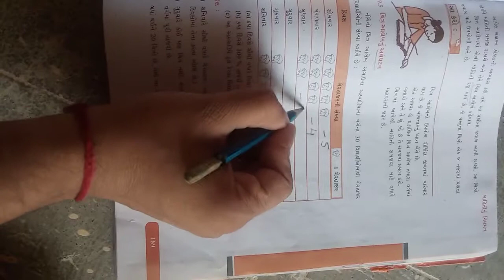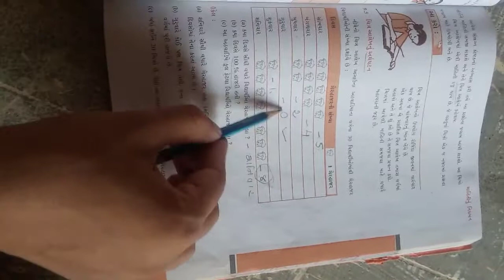ધોરણ ૬ ગણિત પ્રકરણ ૯ ભાગ ૬ સેમ ૨